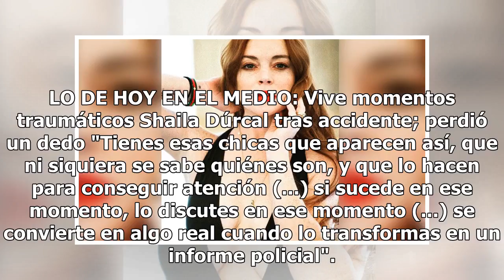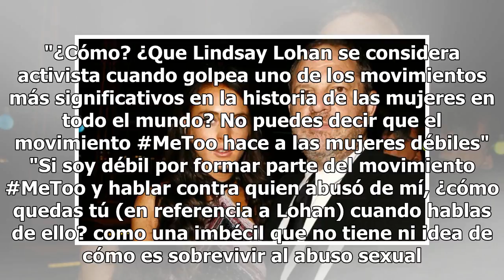Se lanzan a insultos contra Lindsay Lohan por criticar al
Se cuentan ya por decenas las actrices que han denunciado situaciones de abuso por parte de actores, directores y productores en el mundo del cine. Sin embargo, la actriz Lindsay Lohan no puede dar cuenta de haber vivido en su piel experiencias de discriminación o de acoso sexual. "Realmente no teng...